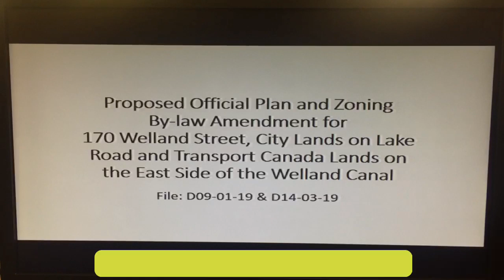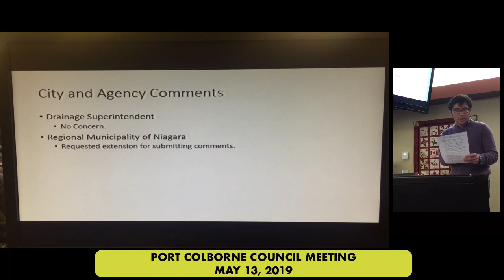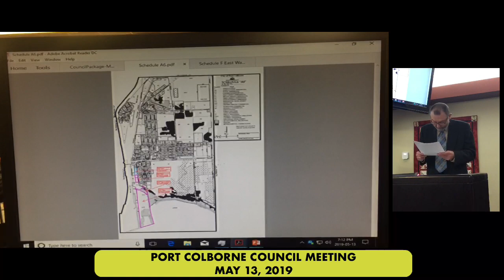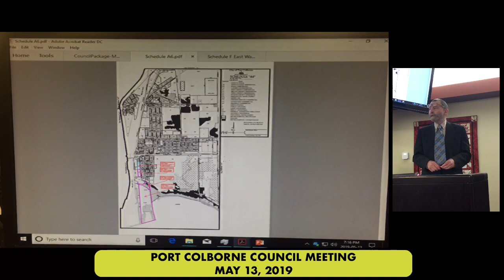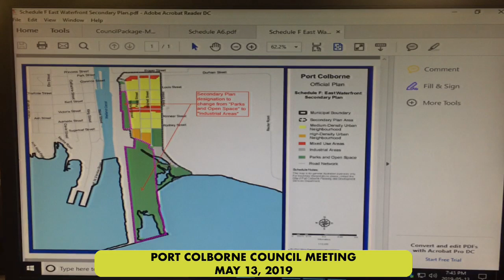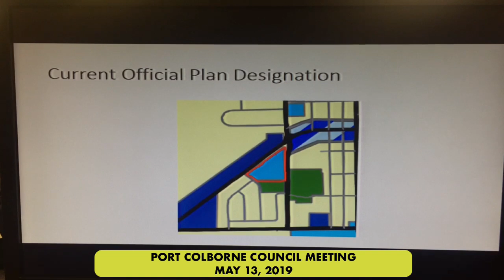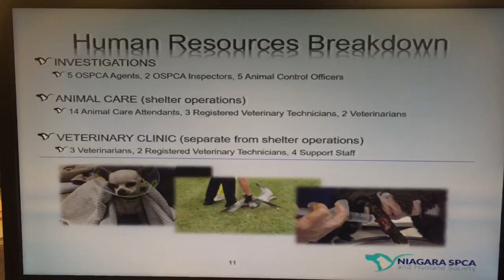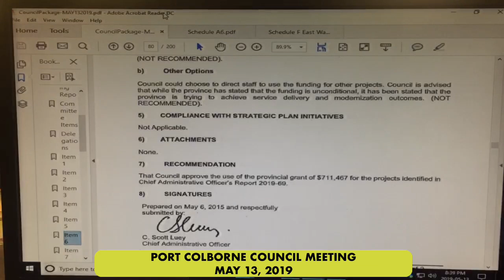Port Colborne Council Meeting - May 13, 2019